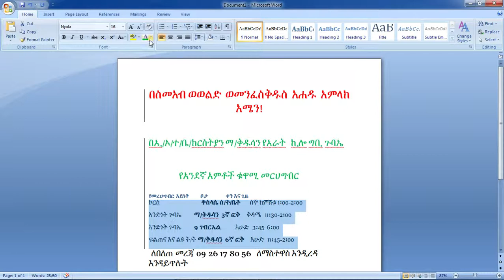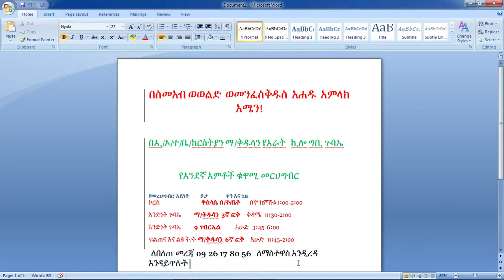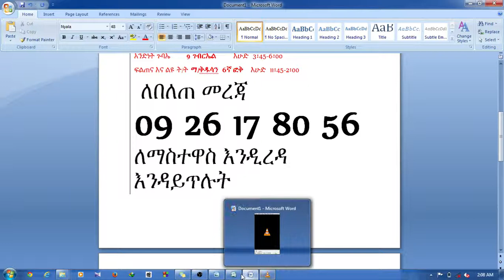የመጀመሪያ የ ሀብቴክስ መልክት ለአራት ኪሎ ግቢጉባኤየመጀመሪያ